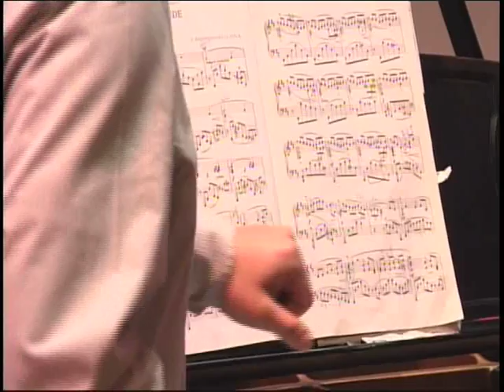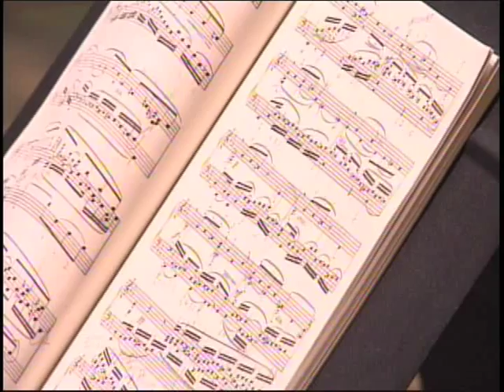Masterclass - Gabriel Manalac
Former Loyola Music Student, pianist Gabriel Manalac, conducts a masterclass with Loyola University New Orleans students in Roussel Hall